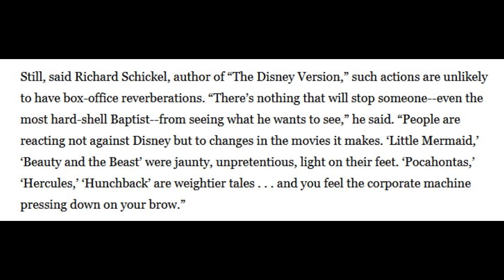The Politics of Animated Disney Movies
I explain how political themes have always been ingrained in Disney's animated movies, ranging from stories of discrimination to historical parallels.